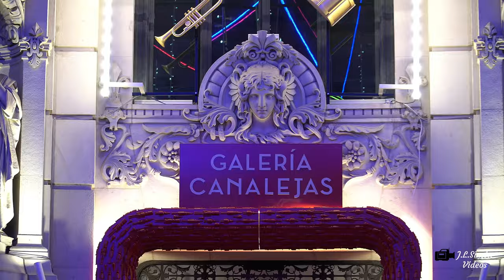(4K) ENCENDIDO DEL ALUMBRADO NAVIDAD MADRID 2023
Encendido de la iluminación madrileña de Navidad en la tarde del 23 de Noviembre de 2023, con un recorrido por las calles del centro de la capital engalanadas para la ocasión.
Switching on the Madrid Christmas lighting on the afternoon of November 23, 2023, with a tour of the streets of the center of the capital decorated for the occasion.